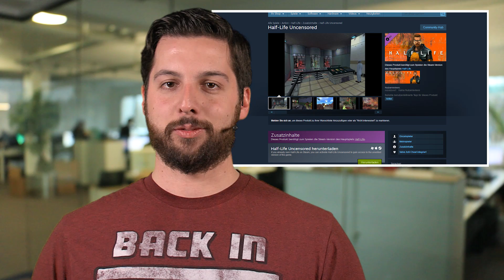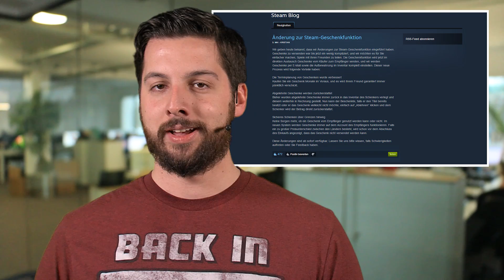Half-Life endlich ungekürzt in Deutschland - PlayerUnknown’s Battlegrounds: Pläne für Konsole - News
Call of Duty: Zombies Chronicles offiziell bestätigt
Das Gerücht von gestern ist inzwischen offiziell: Call of Duty Black Ops 3 bekommt mit dem DLC Zombies Chronicles acht überarbeitete Zombie-Maps aus Black Ops 1, 2 und World at War. Den DLC gibt’s ab dem 16. Mai zunächst für PS4, für andere Plattformen soll er später erscheinen. Mehr Infos wird’s am 8. Mai in einem Livestream geben.

Half-Life 1 ungekürzt auf Steam
19 Jahre nach der Veröffentlichung ist es endlich soweit: Half-Life 1 gibt’s ab sofort ungekürzt auf Steam. Damals gab’s nämlich extra für Deutschland eine gewaltgeminderte Version, in der NPCs nicht sterben, sondern sich nur hinsetzen und statt Soldaten Roboter mitkämpfen.
Auslöser der Veröffentlichung ist eine vorläufige Listenstreichung der indizierten internationalen Version von Half-Life von der Liste A der BPjM. Ansonsten hätte man noch sechs weitere Jahre warten müssen, bis der Titel automatisch vom Index fliegt.
Über Steam können sich Besitzer der deutschen Half-Life-1-Version den kostenlosen DLC Half-Life 1 Uncensored herunterladen.

PlayerUnknown’s Battlegrounds: Pläne für Konsole, Lootcrates & Skins
Der Steam-Hit PlayerUnknown’s Battlegrounds hat große Pläne für die Zukunft. So würde schon jetzt ein Team beim Entwickler BlueHole Nachforschungen anstellen, den Multiplayer-Shooter für die Xbox One zu portieren. Letztlich möchte man auch eine PS4-Version haben, Zeitpläne für beides gibt’s aber noch nicht.
Zudem äußert man sich auch weiteren Monetarisierungsquellen. So wollen die Entwickler Dinge wie kaufbare Loot Crates mit besonders wertvollen Skins frühestens mit der Release-Version ins Spiel bringen, um langfristig den Support des Spiels zu finanzieren. Glücksspiel würde man aber vermeiden wollen.
Schon jetzt seien die Grundlagen dafür im Spiel enthalten, da man schon in der Early Access-Fassung mit Ingame-Währung Lootcrates mit kosmetischen Gegenständen öffnen. Die Schattenseite: Teilweise werden die darin enthaltenen Items für Mondpreise im Steam-Marktplatz angeboten.

Steam ändert Spiele-Schenk-Feature
Nochmal zurück zu Valve, denn der Betreiber der Online-Plattform ändert das Spiele-Schenkungs-Feature gravierend. In Zukunft wird man Spiele nämlich nur noch zum Zeitpunkt des Kaufs als Geschenk verschicken können und das auch nur noch an Spieler, die bereits einen Steam-Account haben. Steht so im offiziellen Blog.
Zuvor konnten gekaufte Spiele im Inventar verbleiben und außerdem per E-Mail an Nicht-Steam-Account-Besitzer verschickt werden.
Die Maßnahme soll den Missbrauch durch halb-legale Keyseller oder andere dubiose Online-Shops einen Riegel vorschieben. Allerdings sind dadurch auch Community-Verschenkungs-Aktionen nicht mehr möglich.
Als neues Feature ist es jetzt möglich Geschenke zu terminieren und damit auch schon Monate vorher abschicken zu können. Zudem funktionieren geschenkte Spiele jetzt garantiert in allen Territorien.